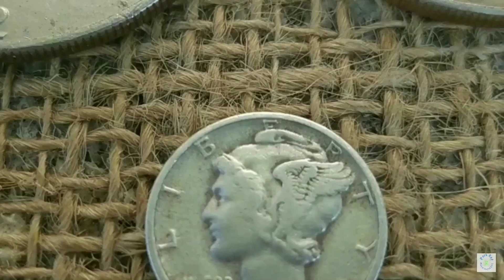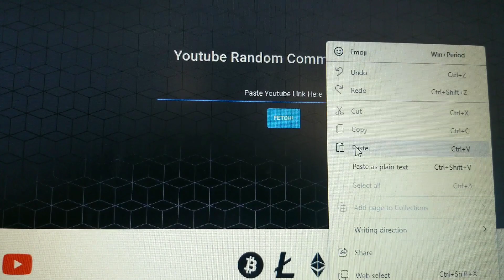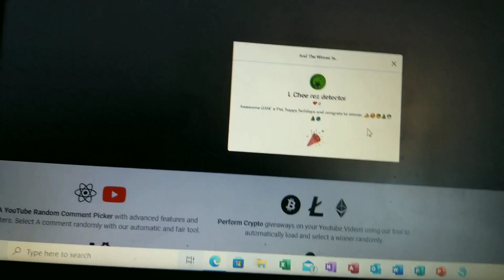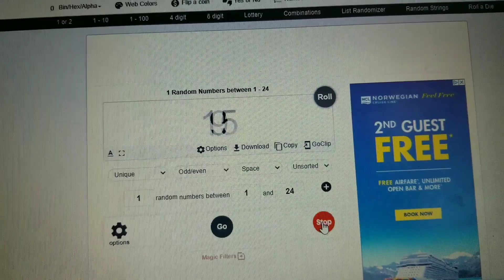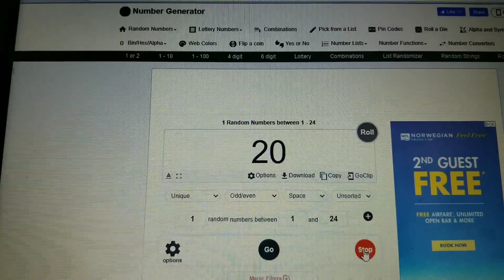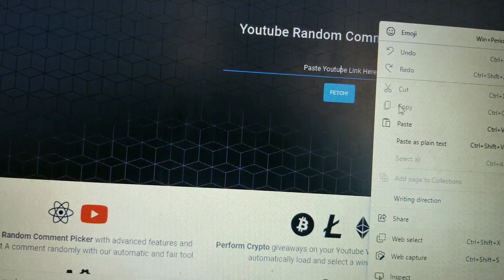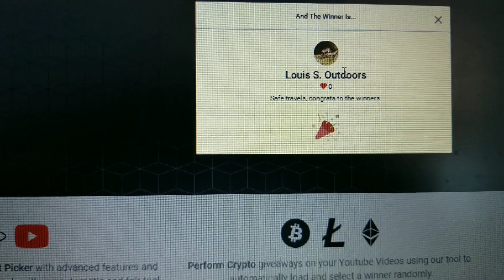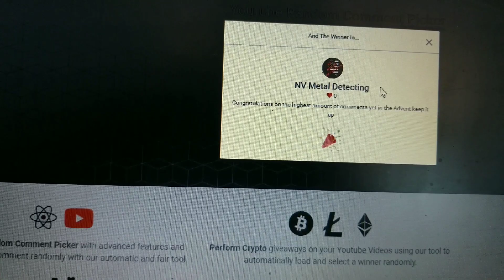Day 25 Silver and Gold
Winners picked  Day 25 Silver and Gold